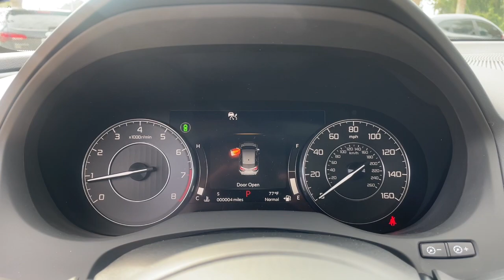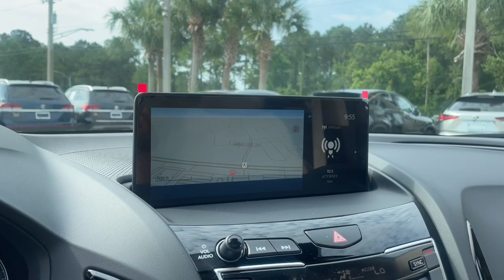2023 Acura RDX Jacksonville, Orange Park, St Augustine, Daytona, Gainesville, FL PL003262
Platinum White Pearl New 2023 Acura RDX w/Technology Package available in Jacksonville, Florida at Duval Acura. Servicing the Orange Park, St Augustine, Daytona, Gainesville, Area.

Duval Acura
11225 Atlantic Blvd

5 Day Money Back Guarantee*** See Dealer for Details FREE Car Washes for Life COMMISSION FREE SALES PEOPLE 1st Oil Change is FREE. FWD Factory MSRP: $45995Wonder what makes Duval Acura different from other dealerships in the Jacksonville FL area? Our team believes in standing out rather than fitting in offering exceptional customer service experiences and distinguishing features that set us apart. But dont just take our word for it. Review these special qualities for yourself! With a money-back guarantee allowing you to exchange or return your vehicle within five days or 300 miles for a full refund you can approach the purchase of a new Acura model here in Jacksonville with enhanced confidence. Our team believes in a clear and transparent selling process that respects both your time and your budget ensuring that this showroom experience proves rewarding by design. Every new Acura model we sell comes with lifetime car washes and vacuum services at our dealership for the duration of your ownership with complimentary service extending to any Duval Motor Company location. Prices are plus tax tag title $198 Electronic Filing Fee and dealer pre-delivery service fee in the amount of $899 which charge represents cost and profit to the dealer for items such as cleaning inspecting and adjusting new and used vehicles and preparing documents related to the sale.